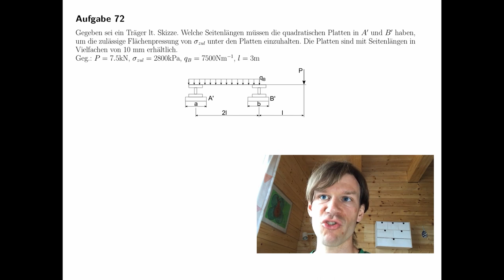Vergleichsspannung: Flächenpressung (Festigkeitslehre, Technische Mechanik)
Gegeben sei ein Träger lt. Skizze. Welche Seitenlängen müssen die quadratischen Platten in A′ und B′ haben, um die zulässige Flächenpressung von σ_zul unter den Platten einzuhalten. Die Platten sind mit Seitenlängen in Vielfachen von 10 mm erhältlich.